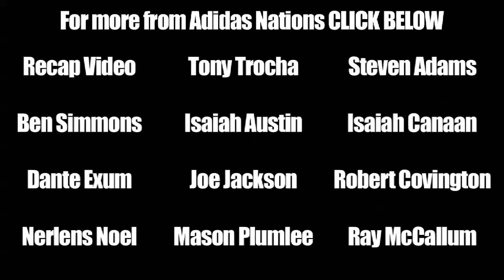Jarrell Martin TOP 15 PROSPECT in 2013 - LSU Commit - Adidas Nations Highlights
Jarrell Martin is widely considered a top 15 player in the class of 2013.  Martin is ranked #10 by Rivals, #12 by ESPN, and #11 by Scout.  Martin has recently committed to LSU.  Martin is a 6'8 215 pound forward from Louisiana.  Martin was known originally for his athleticism (see his in game eastbay on YayAreasFinest channel), but showed at Adidas Nations that he is more than just an athlete.